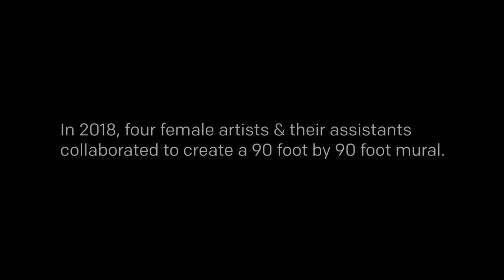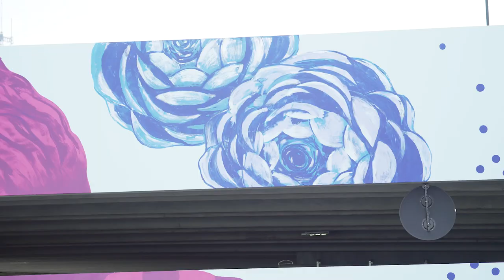Persephone Rising - Full Documentary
Known as the Goddess of Vegetation, Persephone was envisioned and brought to life by Lauren Pallotta Stumberg, Lela Brunet, Molly Rose Freeman, and Laura Vela. Thank you to everyone who has had a piece in bringing the latest community along the Atlanta BeltLine to fruition.